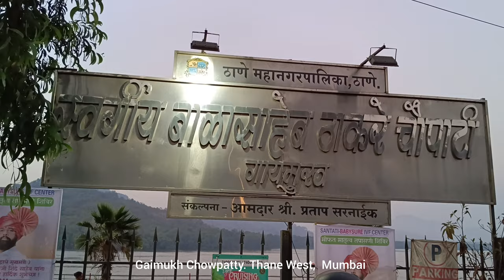Gaimukh Chowpatty Thane 4K | Floating Restaurant | Speed Boat Ride | Best spot for sunset in Thane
Experience Speed boat ride during Sunset in Thane.
This is one of the best places to watch sunset with mountains and waterbody around it. Good waterfront view facing hills. Live music on standing cruise is enjoyable. Limited food option is present. Good open space to feel fresh air. Lots of space to sit and relax. You can enjoy star ⭐⭐ gazing in late evening. Food options are there (there is a canteen which serves decent food items). Washroom facility was also there.
There is a floating restaurant too (in a boat) The C Thane.
The C (Cabo Cruise) By Monarch
Address: Ghodbunder Rd, Gaimukh Gaon, Thane West, Mumbai, Thane, Maharashtra 400615

This well-known establishment acts as a one-stop destination servicing customers both local and from other parts of Thane, Mumbai. Over the course of its journey, this business has established a firm foothold in it’s industry. The belief that customer satisfaction is as important as their products and services, have helped this establishment garner a vast base of customers, which continues to grow by the day. This business employs individuals that are dedicated towards their respective roles and put in a lot of effort to achieve the common vision and larger goals of the company. In the near future, this business aims to expand its line of products and services and cater to a larger client base. In Thane, Mumbai, this establishment occupies a prominent location in Bhayandarpada. It is an effortless task in commuting to this establishment as there are various modes of transport readily available. It is at Ghodbunder Road, Thane West, which makes it easy for first-time visitors in locating this establishment. It is known to provide top service in the following categories: Tourist Attraction, Picnic Spots.

waterfront mumbai
Kolset creek water front garden
Gaimukh Waterfront Promenade
Ghodbunder Road
promenade in mumbai
best places to visit in thane
places to visit in thane with girlfriend
10 best places to visit in thane
natural places to visit near thane
Beautiful sunset view